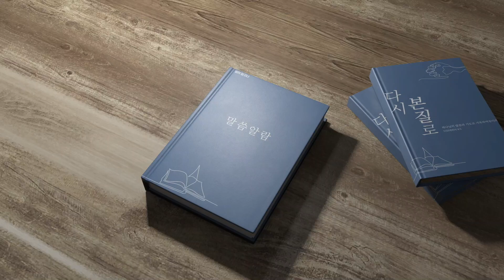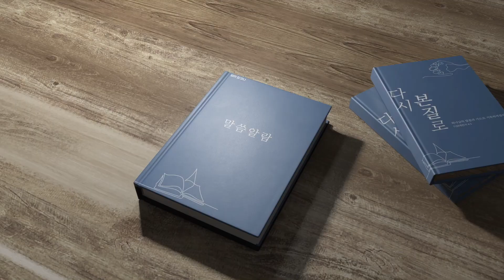범어 달고나 3월 31일 레위기 17장 윤영섭 강도사